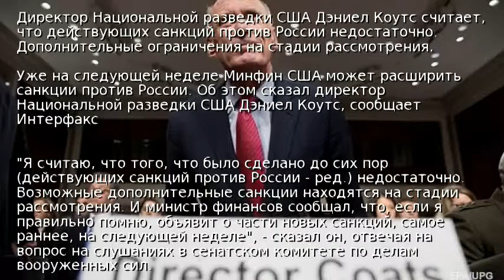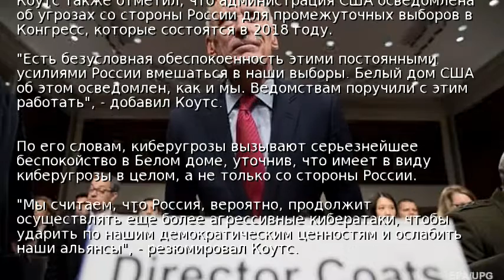В США дали прогноз по новым санкциям против России